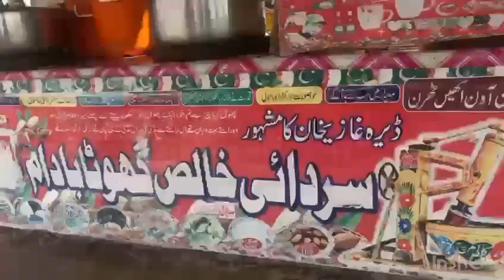Tasty Badami Ghota|| SA TV NEWS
Learn how to make the delicious Badami Ghota with our step-by-step recipe! Badami Ghota is a flavorful Pakistani dish packed with aromatic spices and tender meat. Follow our easy tutorial to recreate this traditional favorite at home.